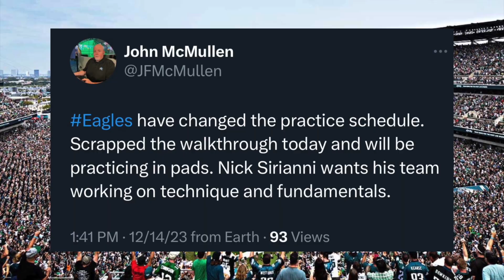Eagles Nick Sirianni Is Cleaning Up Fundamentals Jalen Hurts Speak On Adversity